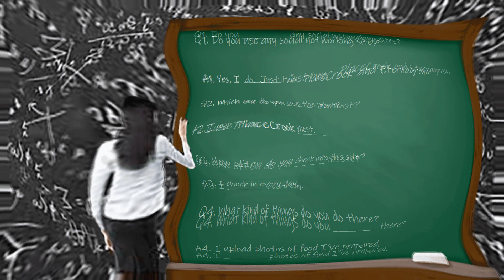MADAD5AA05_01 Memorize A Dialogue A Day for Adults: Talking about Social Media Part #01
Fluency and Memory Training for Foreign Learners of English.